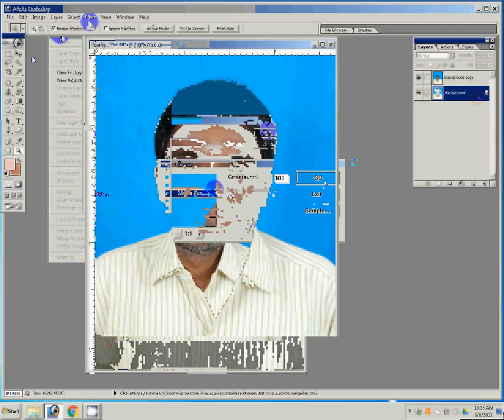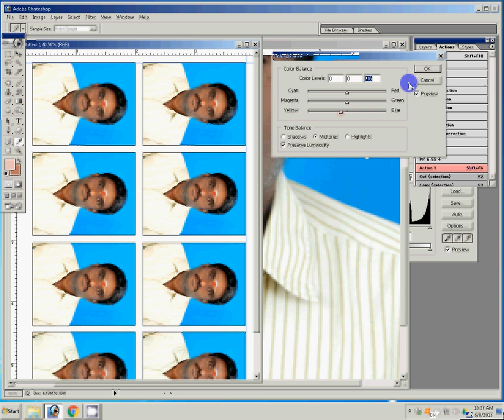How to make passport size photo with Photoshop 7 very simple